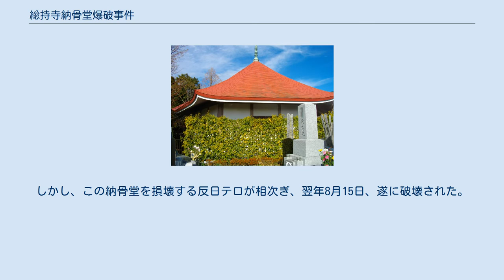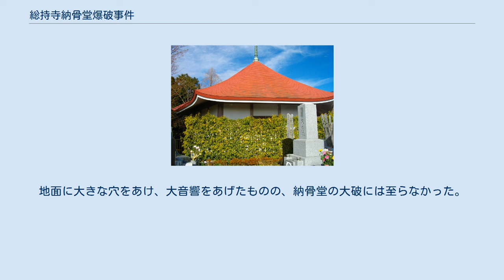総持寺納骨堂爆破事件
總持寺納骨堂爆破事件（そうじじのうこつどうばくはじけん）とは、1972年（(昭和47年）4月6日に発生した爆弾テロ事件。
後に東アジア反日武装戦線となるグループが起こした事件である。
「東アジア反日武装戦線」という名称が決まったのは1972年末であるが、本項では便宜上、それ以前の当該グループも「東アジア反日武装戦線」と呼称する。
 神奈川県横浜市の總持寺常照殿（納骨堂）に安置されている遺骨は、日本統治時代の朝鮮に住んでいた日本人約5000人のもので、元々京城府内の墓地に埋葬されていた。
その後、無縁仏となったこれらの遺骨は、当時のソウル特別市の金玄玉市長の計らいによって、1970年にソウルの市民墓地に納骨堂が建設された。
しかし、この納骨堂を損壊する反日テロが相次ぎ、翌年8月15日、遂に破壊された。
止む無く納骨されていた遺骨は日本に返還され、曹洞宗大本山の總持寺が預かることになった。
 東アジア反日武装戦線は、「朝鮮人民」の「抗議運動」に呼応するために「侵略者の骨」を安置する納骨堂を爆破することになった。
決行日は三・一独立運動に因んで3月1日が選ばれた。
 しかし、下見の際にメンバーの一人が寺の職員に顔を見られたことで、大事をとって当面延期しようというグループとそのまま決行しようというグループに分裂してしまった。
後者のグループは再度仲間割れをおこし、グループそのものが消滅してしまい、結局3月1日に決行されることはなかった。
 そのため、前者の延期派が準備を進め、4月6日に墓石に偽装した消火器爆弾を爆破させた。
地面に大きな穴をあけ、大音響をあげたものの、納骨堂の大破には至らなかった。